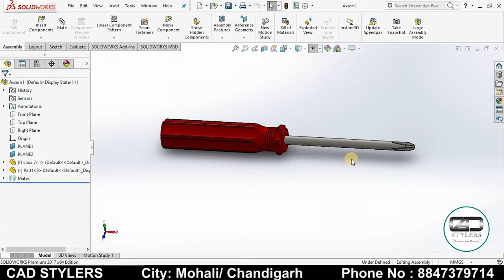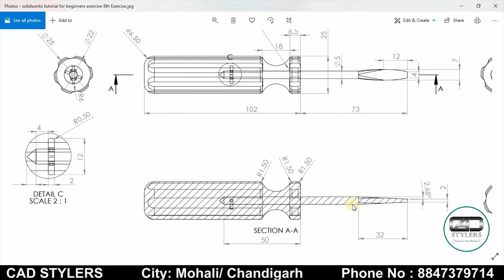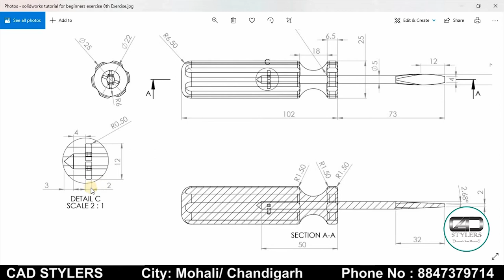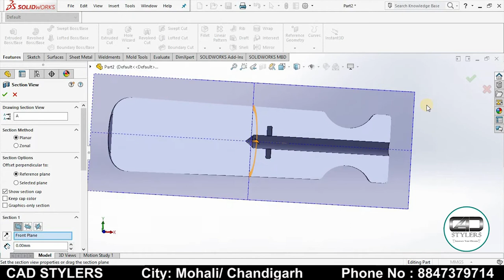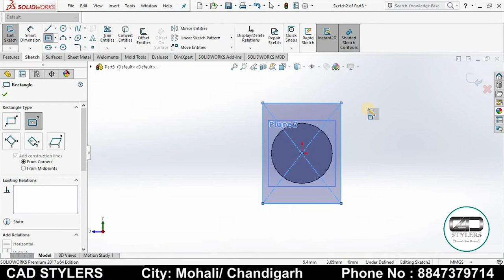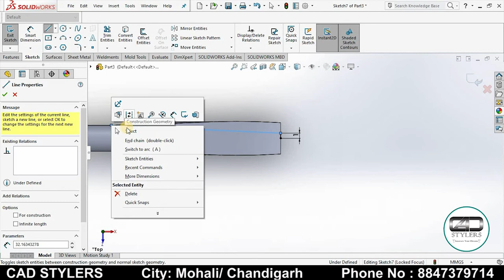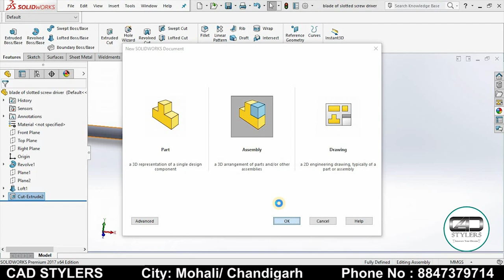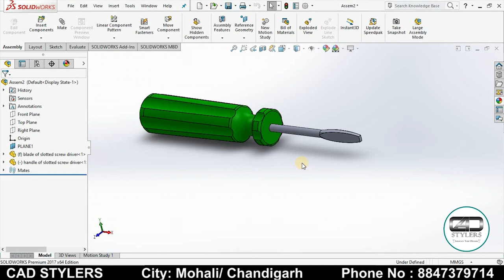how to make slotted screw driver in solid works - Exercise 8 II small assembly in solid works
In This video you will learn how to do revolve in solid works, How to do loft in solid works
How to change appearance of any object we make in solid works.

solidworks tutorial
3d modelling
solidworks tutorials for beginner
solidworks tutorials for beginner exercise 2
solidworks drawing
solidworks practice drawings
solidworks drawing pdf
solidworks 2d drawings
solidworks 3d drawings
2d drawings for solidworks
solidworks drawings
solidworks tutorials
solidworks tutorial for beginners exercise 5th Exercise
solidworks commands
cad stylers
3d modeling practice drawings pdf
3d model drawing for practice
3d modeling exercises
part modeling practice drawings pdf
solidworks practice parts pdf
3d models library
solidworks practice drawings for beginners
3d model process
3d model review
3d model background
bearing 3d model
solidworks 200 exercises
150 cad exercises
cad exercises
autodesk fusion 360 exercises
siemens nx exercises 200 practice
50 solidworks exercises